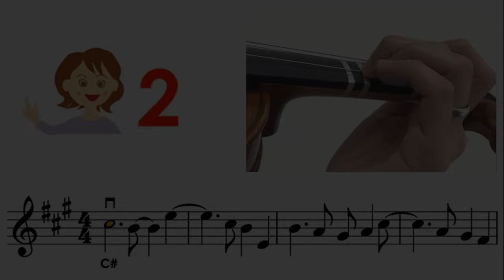Cupid by fifty fifty (easy version) sheet music and easy Violin Tutorial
큐비드 바이올린 쉬운 악보 | notes & finger pattern tutorial on violin | htp tv cupid | notes & finger pattern tutorial on violin cupid  | cupid  notes & finger pattern tutorial on violin